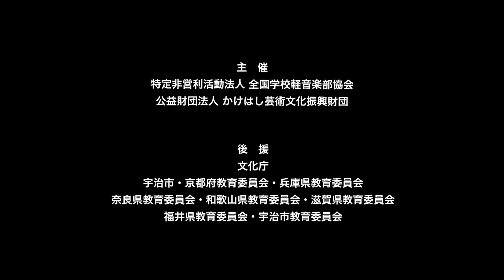【奨励賞】INSOMNIA／三田学園高等学校（演奏曲：リッケンバッカー／リーガルリリー）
【バンド紹介】私たちは先輩方の演奏に導かれて集まったメンバーです。日頃から人の心を動かす音楽を届けられるように意識して活動を行っています。今日は多くの人の心に響くような演奏を届けます。よろしくお願いします。

【部活動紹介】1972年に「ギター研究同好会」として発足した三田学園高等学校軽音楽部です。部員数は中高合わせて42名、全10バンドが学内の部室を使用し、練習に励んでいます。主なイベントは5月の定期演奏会と11月の桜陵祭です。生徒たちが中心となり、イベントを開催することで演奏への理解が深まることはもちろん、先輩から後輩へと伝統が受け継がれています。中高一貫の6年間でじっくりと音楽に向き合い、それぞれの音を追及しています。

大会名：第7回 高等学校軽音楽コンテスト近畿北陸大会
会　場：宇治市文化センター（大ホール）
開催日：2024年3月28日（木）